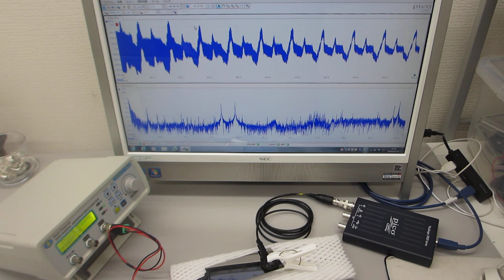超音波の非線形スイープ発振制御実験